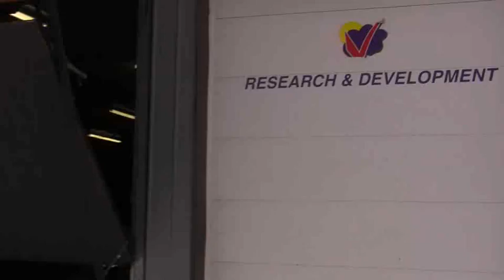Onex Single-Place, Folding-Wing Sport Aircraft First Flight! 1/27/2011